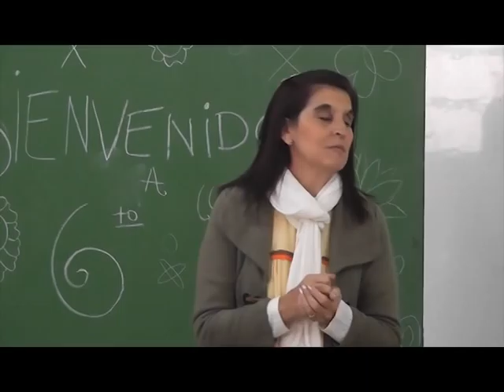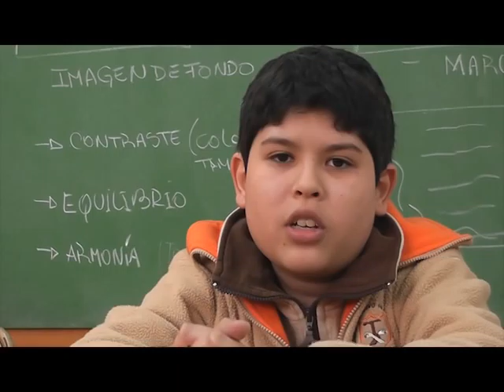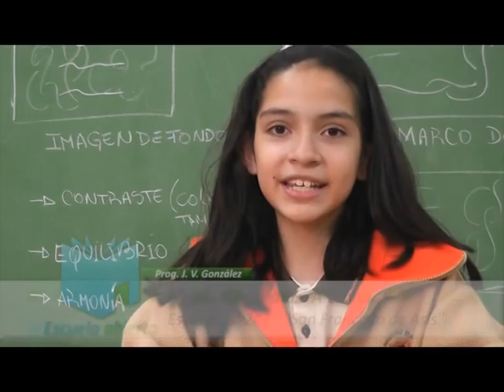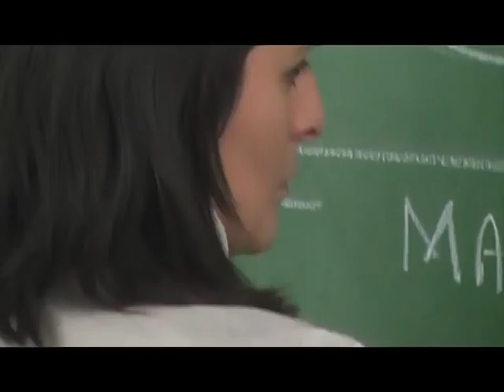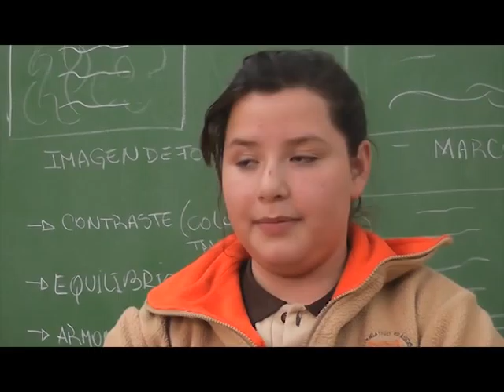Escuela Abierta - Prog. 11 - Bloque 2